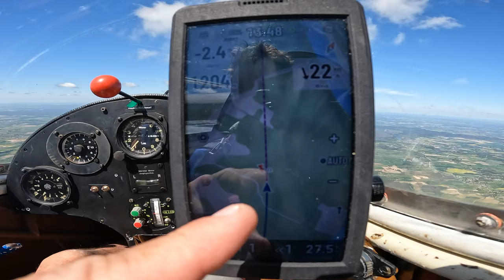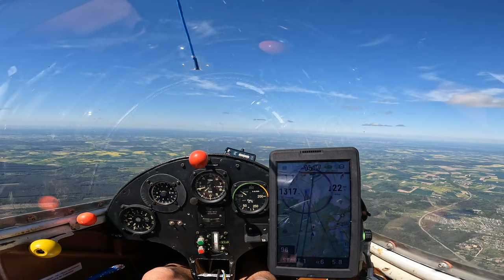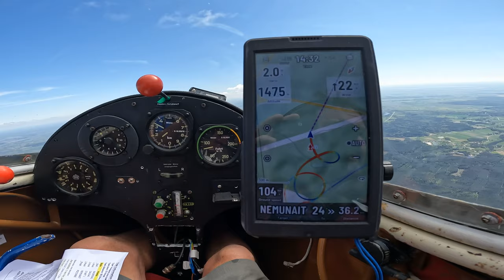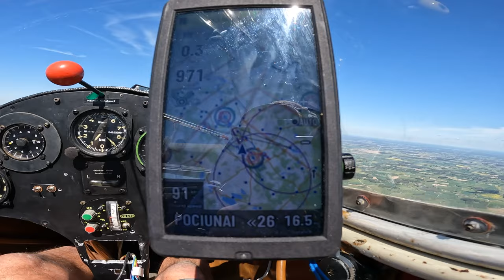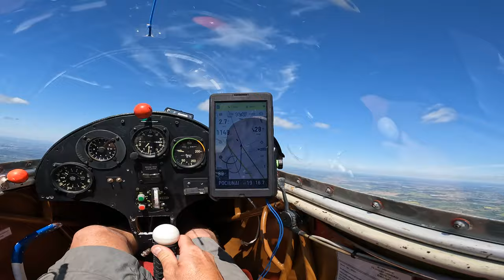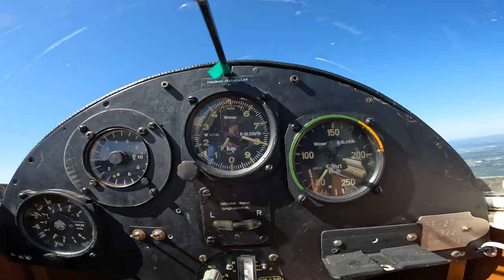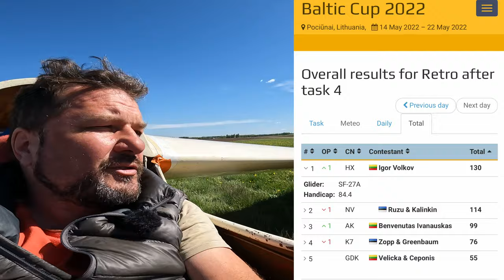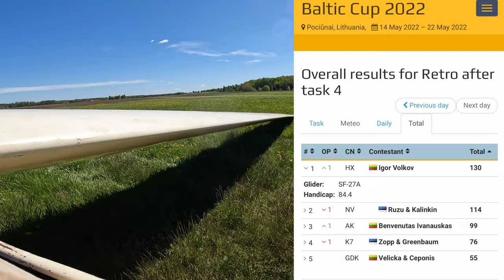Деревянный планер SF 27-A. Baltic Cup второй соревновательный полет с лишней высотой и штопорами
Планер 1965 г. за 2400 евро. Ретро класс на Baltic Cup. Второй день соревнований. В этот раз без существенных ошибок, и я прилетаю с прилетаю первым!
Полеты на старинных планерах - наслаждение и удовольствие. И.. Не дорогое. Ведь планер с прицепом мне обошелся всего в 2400 евро.
0:00 Доброе утро на аэродроме
1:17 Брифинг
1:39 Погода бомба
4:52 Взлет
10:48 Старт
18:10 Идем на вторую зону
45:51 На третью зону!
51:39 На финиш!
58:18 Сваливание на SF 27 A
1:06:40 Посадка

Игорь Волков.